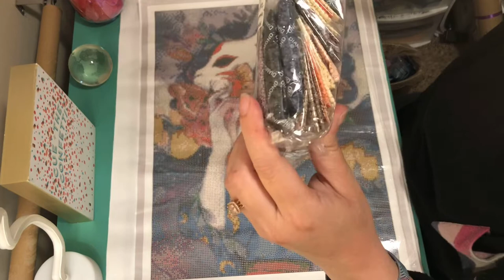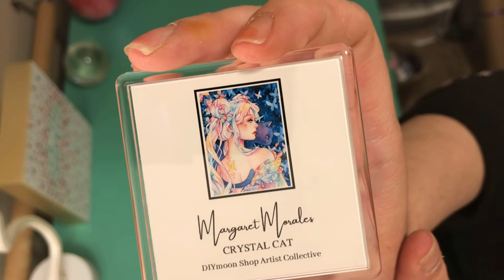It’s a DIYMoonShop Unboxing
Hey Best Friends, welcome back for another unboxing video. This time I’m opening 2 canvases from DIYMoonShop. Both images come from the incredibly talented Margaret Morales.
Let me know if I’m forgetting something, or if there is anything else you would like me to include in my unboxings.

The music in this video is Radiant Vibes by Harris Heller used under his Free Use License for Streaming and YouTube Videos.